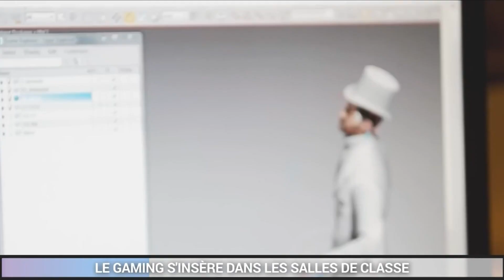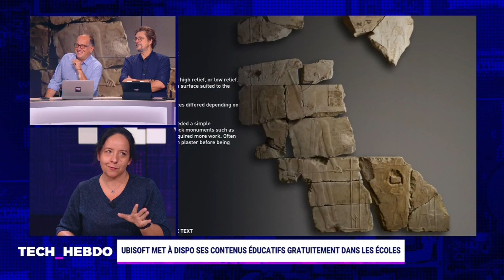Tech Hebdo #10 : Polaroid se lance dans l'audio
Au programme de Tech Hebdo #10 :

02:15 Ubisoft met à dispo ses contenus éducatifs gratuits dans les écoles
08:04 Qui est le hacker de 17 ans responsable de la fuite de GTA VI ?
11:25 Polaroid présente sa gamme Music Full Color
20:49 La tech au service de la santé mentale